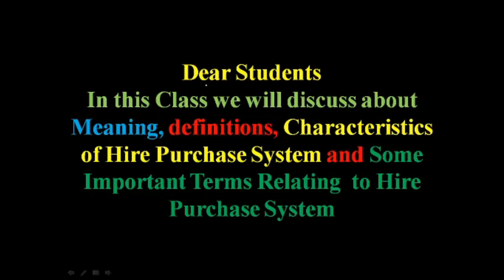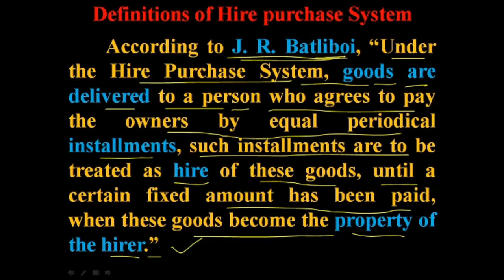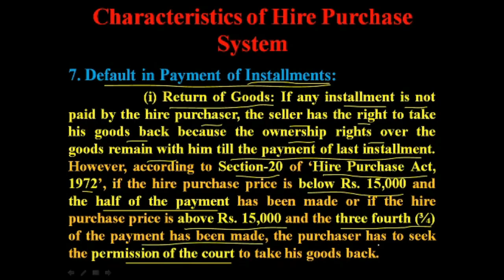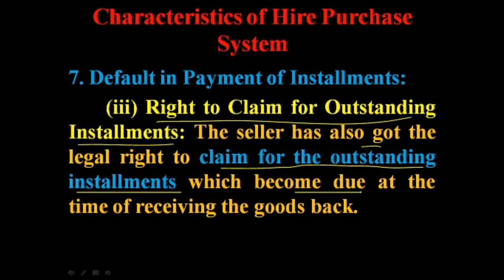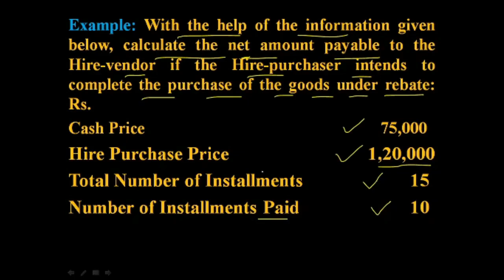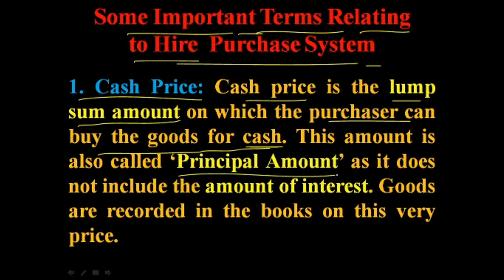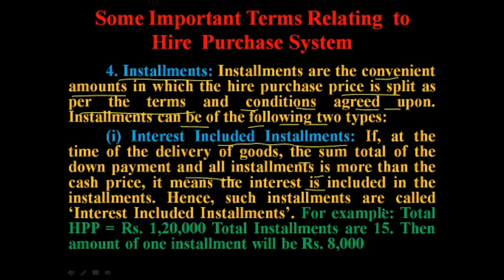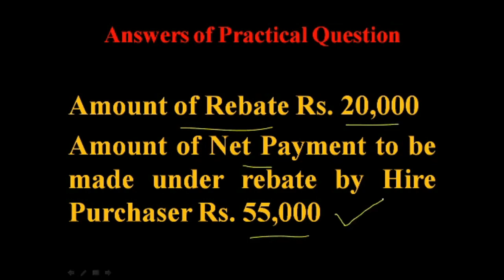What is Hire Purchase System? ❤️ Important Terms ❤️ B.Com.I HirePurchase | FinancialAccounting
👉❤️In this Video, we will discuss about 👉❤️ Introduction to Hire Purchase System 👉❤️ Meaning, 👉❤️ Definitions and 👉❤️Characteristics of Hire Purchase System 👉❤️ Some Important Terms Relating to Hire Purchase System  👉 and  will solve a PRACTICAL QUESTION
👉 This is for the students of B.COM, CA, BBA, B.A. and other accounting courses. About The Teacher With over 31 years of experience in teaching commerce, Dr. Ramesh Arya (Associate Professor at Government College, Hisar) will help you to understand the key ideas behind every topic of Commerce and Career. Here you find the videos regarding Career and Accounting.
Thank you very much and have a nice day. Regards Dr. Ramesh Arya Associate Professor of Commerce Govt. Post Graduate College, Hisar
Thank you very much and have a nice day. Regards
Dr. Ramesh Arya, Associate Professor of Commerce, Govt. What is Debit and What is Credit 2. Double Entry System of Accounting 3. Disadvantages of Double Entry System 4. Branches of Accounting 5. HSSC Upcoming 1 Lakh Vacancies 6. Employment Exchanges 7. NATIONAL CAREER SERVICE CENTER | NCSC | PROJECT LAUNCHED BY HON’BLE PRIME MINISTER SH. NARENDER MODI 8. How To Get Self Employment | Start Your Own Work | Skill Training | PNB RSETI 2020 9. What is GST? | Direct Taxes | Indirect Taxes | Objectives | GST Slabs | Input GST 10. Secret Of Happy Life | Theory Of Karma | Ashtang Marg | Teachings of Buddha 11. How To Get Self Employment | Start Your Own Work | Skill Training | PNB RSETI 2020 12. How to Determine the Effect of Transactions on Accounting Equation (Part-02) 13. Valuation of Stock on Consignment 14. ► Subscribe: ► Share: ► Like us: ► Follow us: 👉 You Can also find us on Social Media, Here are the URLs of our Social Media Handles where I published a lot of useful content related to Commerce and Career Options. 1. 2. Twitter URL 3. Pinterest URL 4. Instagram URL 5. Plurk URL 6. Mix URL 7.